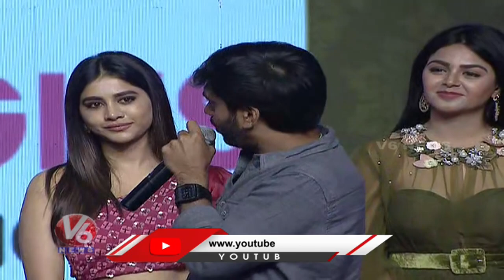Director Anil Ravipudi Speech | Alludu Adhurs Pre Release Event | V6 News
Director Anil Ravipudi Speech At Alludu Adhurs Pre Release Event | V6 News